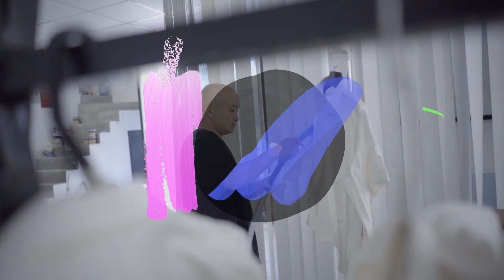Chắc chắn ai cũng thắc mắc về Hậu Trường của trường quay các game show trên VTV3.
Mỗi số "Sức nước ngàn năm" có thời lượng 45 phút, với sự tham gia của 2 đội chơi đến từ nhiều tầng lớp, công việc khác nhau trong xã hội. Với 3 phần chơi: Thách thức, Gỡ rối và Đối đầu, các đội chơi sẽ phải trải qua các câu hỏi trắc nghiệm để giành phần thắng. Ngoài các câu hỏi dạng thông thường, chương trình cũng sẽ đưa ra các tình huống pháp luật dưới dạng tiểu phẩm sinh động và hài hước.
Với sự đầu tư nghiêm túc và chuẩn bị công phu, Sức nước ngàn năm nhằm tạo sân chơi tìm hiểu thông tin pháp luật cho mọi đối tượng khán giả. Thông qua đó, chương trình sẽ thúc đẩy và tạo dựng phong trào thi đua tìm hiểu pháp luật, giúp người dân hiểu và tuân thủ các quy định một cách tốt hơn, hạn chế những hành vi vi phạm pháp luật đáng tiếc.

Cảm ơn cả nhà đã và đang ủng hộ Cao Minh Tiến . Tình yêu và sự quan tâm của các bạn sẽ là động lực cho Cao Minh Tiến làm thêm nhiều clip chia sẻ về nghề nghiệp cũng như những niềm vui hậu trường cho các bạn theo dõi.
© Bản quyền thuộc về Cao Minh Tiến
© Copyright by Cao Minh Tiến - Do not Reup